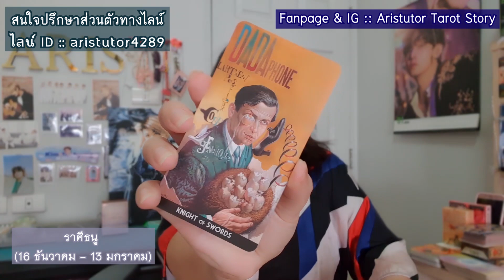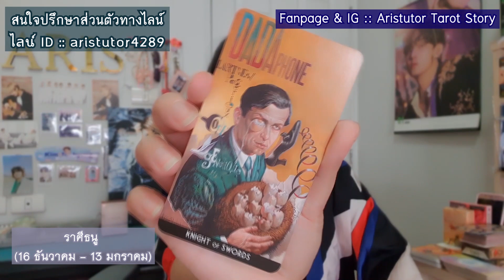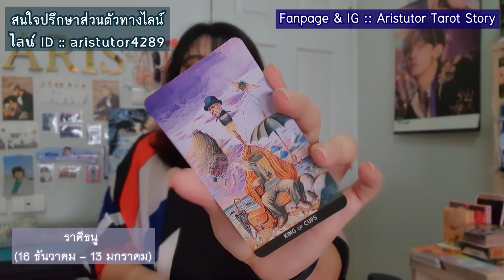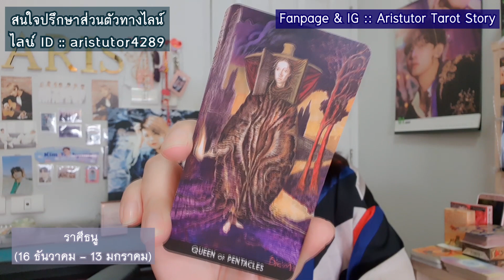ดูดวงความรัก❤ชาวราศีธนู ' เดือนพฤษภาคม 2565 | แม่หมออริส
สวัสดีค่ะ คลิปนี้จะเป็นการใช้ธาโรต์เจาะลึกสถานการณ์ของทั้ง
'คนมีคู่' และ 'คนโสด' ในเดือนพฤษภาคม 2565 นี้
😊😊ชาวราศีธนู😊😊
(16 ธันวาคม - 13 มกราคม)